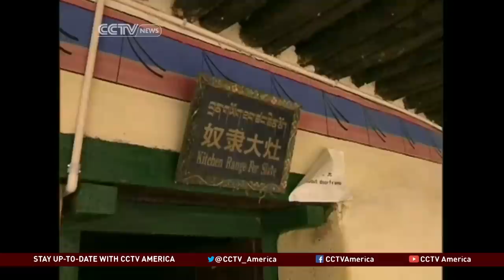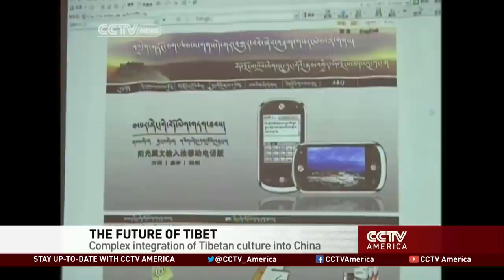How People of China Perceive Dalai Lama?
CCTV's Wang Guan recently spent time in Tibet. He sits down with Mike Walter to talk about how the Dalai Lama is viewed in Beijing and even in Tibet.